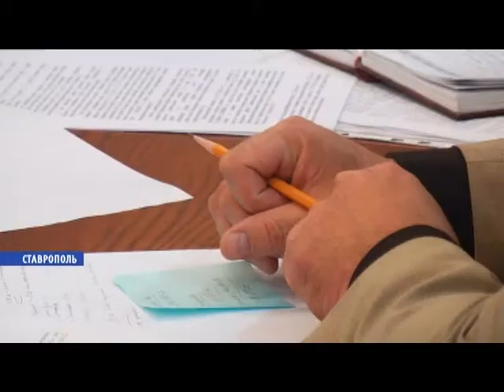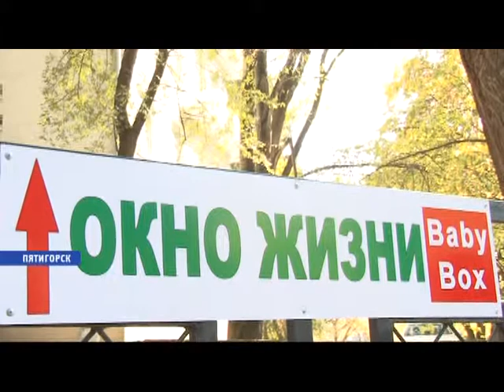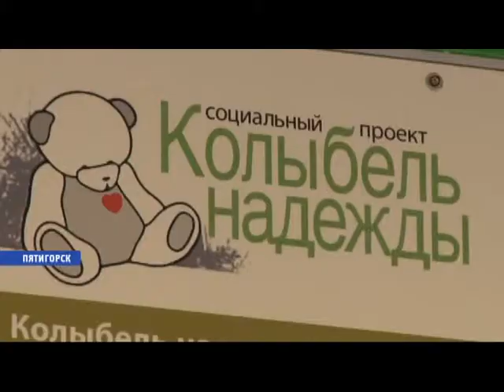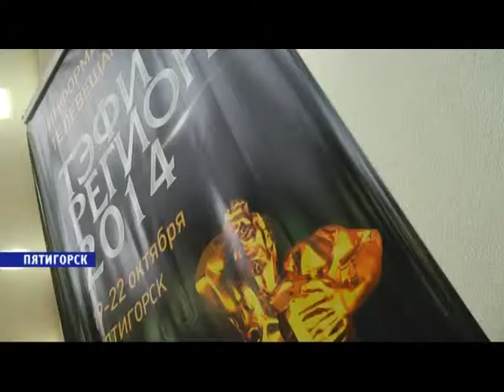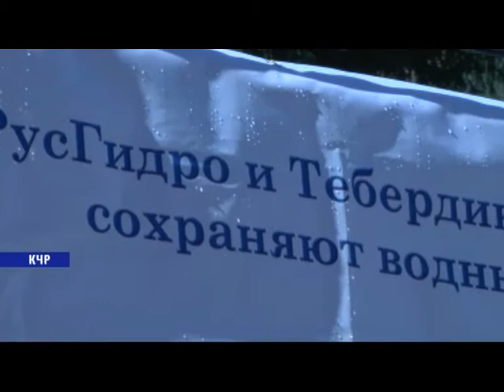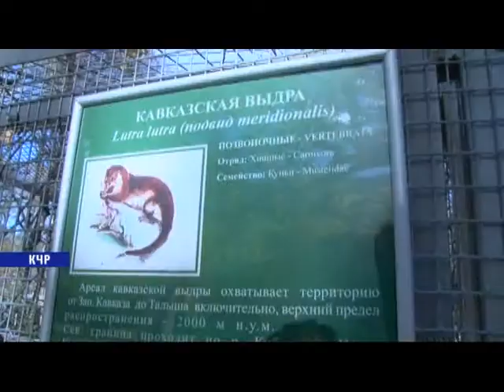«День за днём» от 25 октября 2014 г.